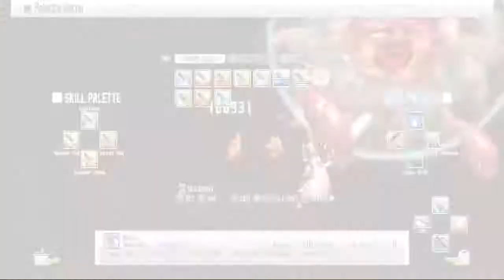SAO RE HF ソードアート・オンライン －ホロウ・フラグメント－ PC P124 LMap Loose End Tie Up Continued 2 +2 1st Time Try HNHM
SAO RE HF ソードアート・オンライン －ホロウ・フラグメント－ PC Part 124 Lava Map Loose End Tie Up Continued 2 +2 1st Time Try HNHM

Please take note that this is my 1st time taking on the 2 High-Level Boss Hollow Mission so pardon me if I make any mistakes during the battle.

The new 2 sets of 15 vids total to  14.4 GB in size and should do until 01/07/2022 with my usual one-day per upload goal which includes the last Implement Unlocking of the game and end of the Volcano area with all High-Level Via In-game Notice defeated as well as Map explored. I Forgot Strea's Snow reaction like the Klein one but thankfully I have a back save and was able to merge it with the video it was supposed to be in. I also put my video on my main steam account as I will be transferring the save there later after part 165 which I'm close to finishing and will try increasing the screen size so I won't need to convert the videos anymore as well as transferring my Codex file to one of my steam accounts. If you have a steam account please check those out and tell me what you think. Also, to see my youtube videos early on youtube check my playlist of the game. it should be the 15-30 bottom latest video added there.